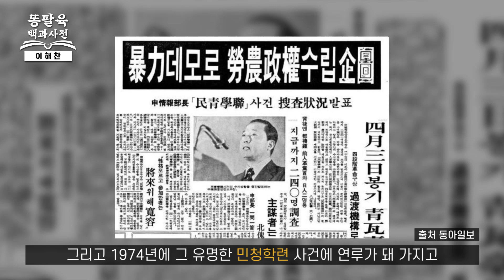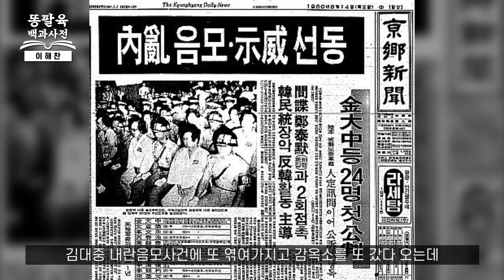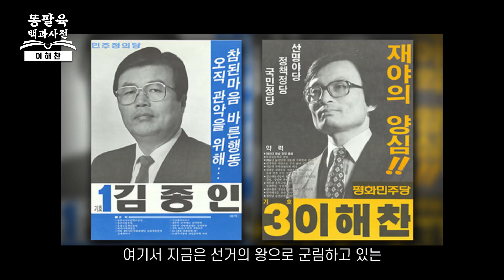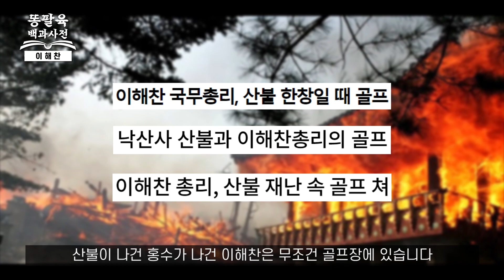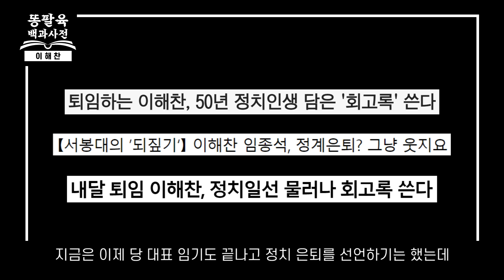낙산사가 불 타고 있어도 골프를 친 골프왕! 흑막의 레전드 상왕 이해찬!! [EP.41 이해찬]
대선이 불과 100일도 채 남지 않았습니다. 더불어민주당 이재명 후보와 국민의힘 윤석열 후보간의 대결이 이어지고 있는 가운데, 이재명 후보의 지지율이 반등을 못한채 윤석열 후보에게 계속 밀리고 있는 형국입니다. 그러자 민주당 내부에서는 이재명 후보 캠프에 대한 문제제기가 이어지고 있었죠. 여기에 국민의 힘에서는 김종인씨를 선대위원장으로 합류 시키기 위한 진통을 겪고 있습니다. 그러자 민주당에서는 김종인의 대항마로 이해찬의 등판설이 솔솔 나오기 시작했는데요. 전국민이 아마도 이해찬이라는 정치인을 한번을 들어봤을 겁니다. 하지만 정작 이해찬이 어떤 일을 했는가? 라고 물어본다면 확실하게 딱 답할수 있는 사람은 드물지 않을까 하는데요. 과연 이해찬이란 정치인은 어떤 사람일까요? 그의 주요 업적은 무엇일까요? 어떻게 민주당 상왕이라는 별칭을 갖게 됐을까요?

📌 구독
👍 좋아요